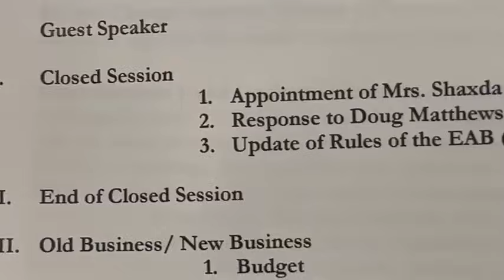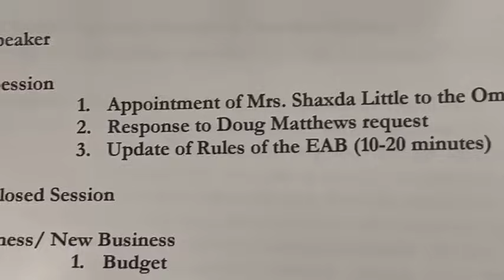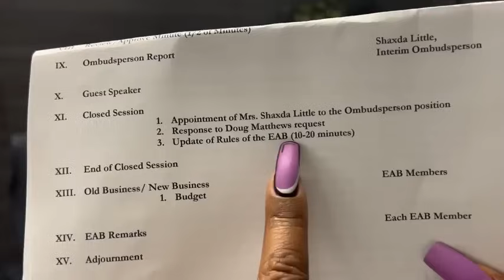Flint City E&A Board Meeting 1-25-2024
Flint City E&A Board Meetings 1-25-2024